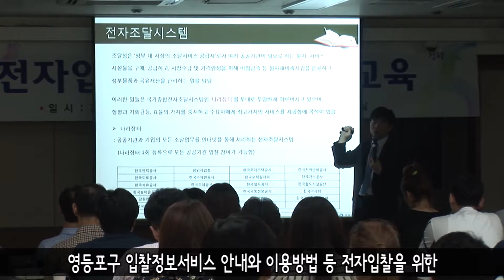[영등포구] 전자입찰 실무자 교육